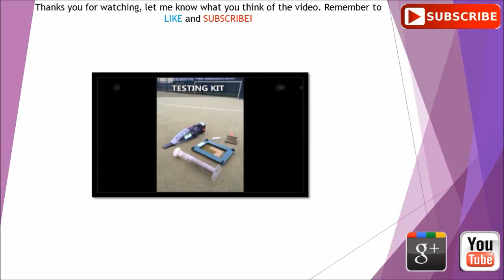Bournemouth Synthetic Sand Based MUGA Surface Specialists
Bournemouth Synthetic Sand Based MUGA Surface Specialists is presented in this video. Frequent repairs and maintenance is critical in order that a man-made turf will continue to work well and look suitable. There are 2 important categories for servicing; proactive preservation will be periodic upkeep that will be carried out in order to stay away from major repairs. Proactive preservation is made up of duties like brushing, drag matting, drag brushing, decompaction, deep washing as well as chemical treatment solution. Brushing artificial turf is important for you to keep the performance qualities. This'll help to spread the sand infill, by ensuring a surface is in good condition in addition to enhancing the expected use of your pitch. In the proactive routine maintenance, you should also eradicate just about any debris, rubbish as well as contamination. It is recommended to get the manufactured flooring preserved on a regular basis to avoid contaminants from moss and algae. Contaminants can result in even further issues if it's not addressed efficiently, for the reason that contamination might get caught within the tiny holes causing the surfacing to then flood. There's chemical substance contamination treatment method that you can get to stop the unwanted weeds.

If you enjoy sports, we would recommend having a look at this page. Here you can find information on European football.

The most typical sort of specialist reactive preservation for synthetic sand based MUGA surfaces is rejuvenations, repairs and sand in-fill top ups. If the surfacing is damaged or perhaps vandalised it is essential that you can get it serviced at the earliest opportunity. Continual heavy use of the area may lead to rips and tears on the surface. Getting the area mended earlier minimizes increased deterioration that may result in big repairs which can be higher priced. In case your synthetic area begins to puddle or simply hold fluids it is necessary that you get a qualified contractor to carry out surface revitalization, in order to prevent contamination. The artificial turf is best from revitalization because course of action consists of removing ancient fine sand and updating it with brand-new thoroughly clean sand. If you are interested in finding out more, take a look

What this video is about:
MUGA
MUGA install
Synthetic pitch
Sand based turf
Artificial Grass surface
Pitch Installation specialists
All weather pitch installers
Multi use games area
Multisport
Multipurpose

We're really pleased you have viewed our YouTube video clip. Any questions or concerns are going to be responded to by our qualified professionals. Likewise, any comments which you may have ought to be posted in the comments area below so we will respond. We'd be very grateful if you could possibly share and like our video clip if you liked watching it. If you would like to view more videos like this, ensure you sign up to our channel

If you want more videos like this, check out this playlist Here you can see sand based MUGA constructions.